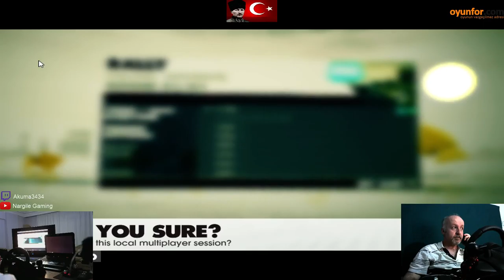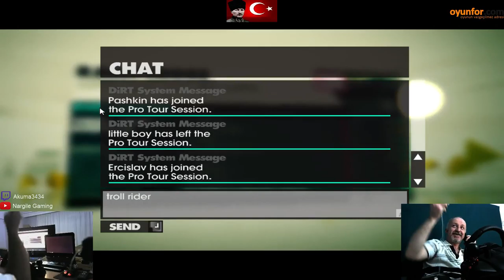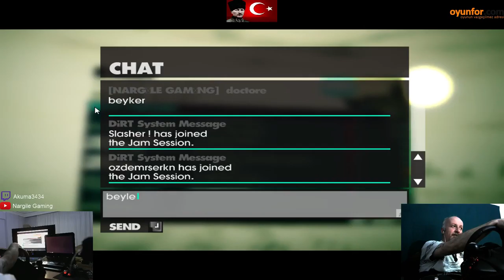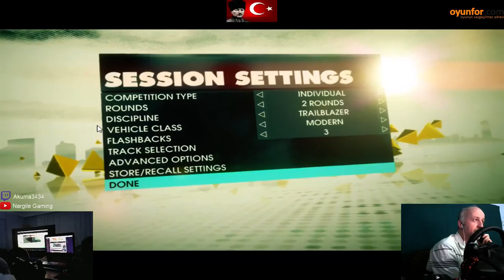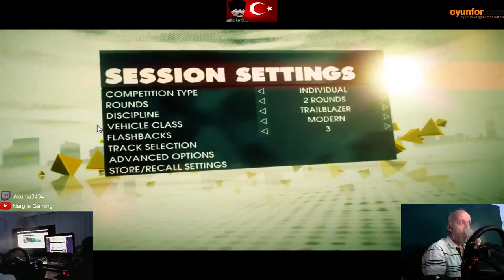DİRT 3 DRİFT | DFGT | HD